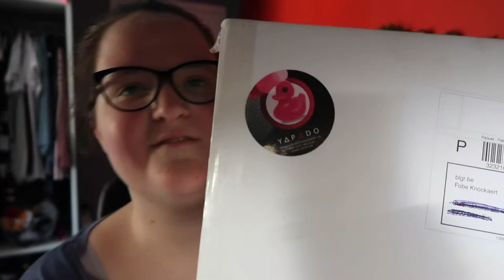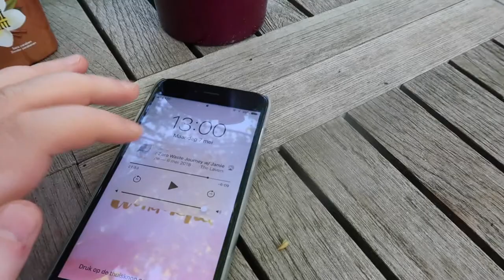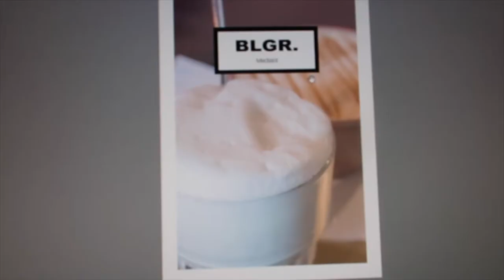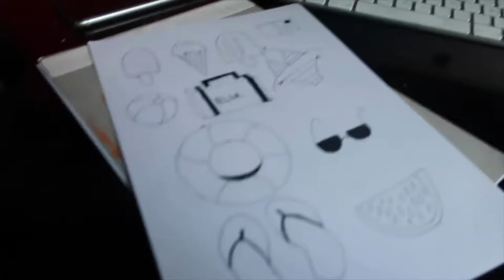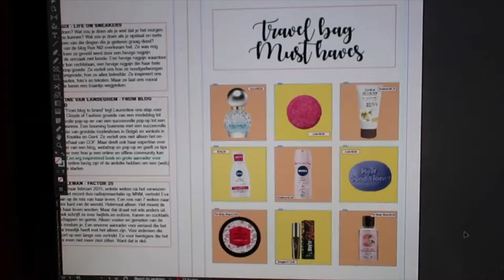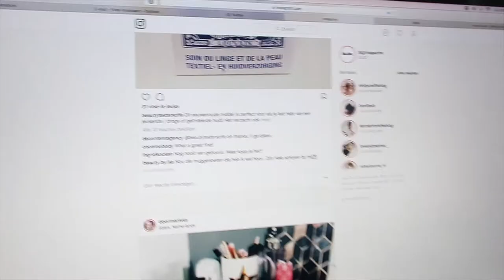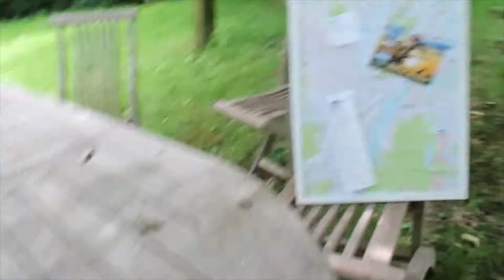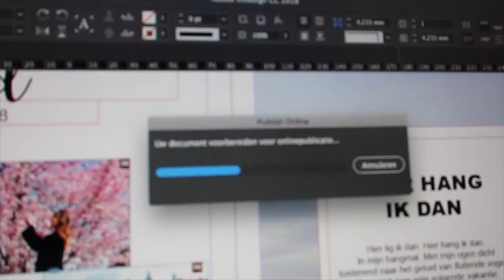Achter de schermen bij BLGR. Juni 2018 I VLOG